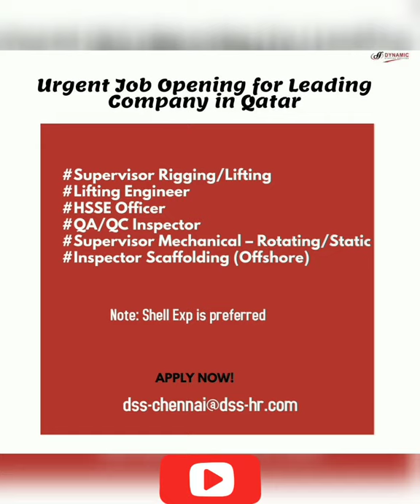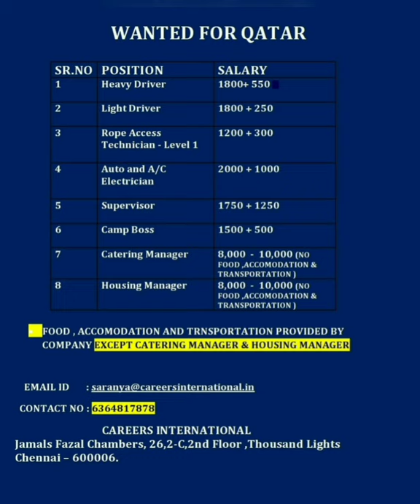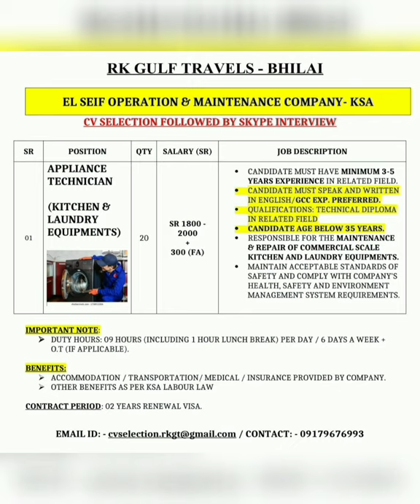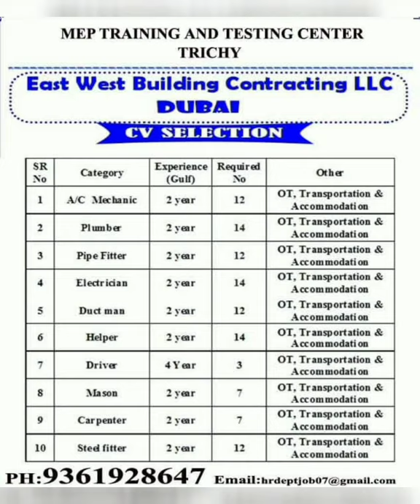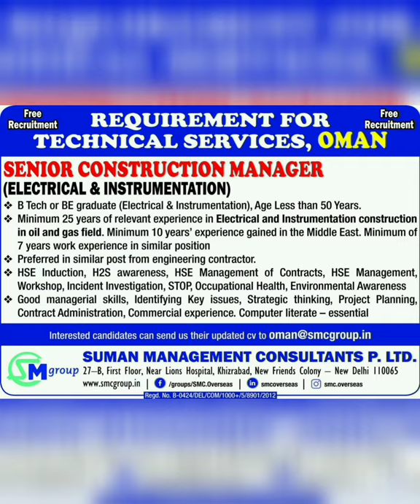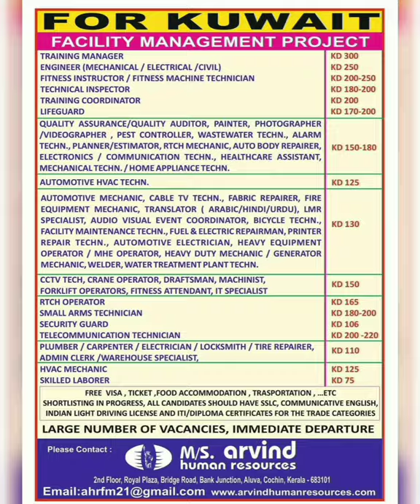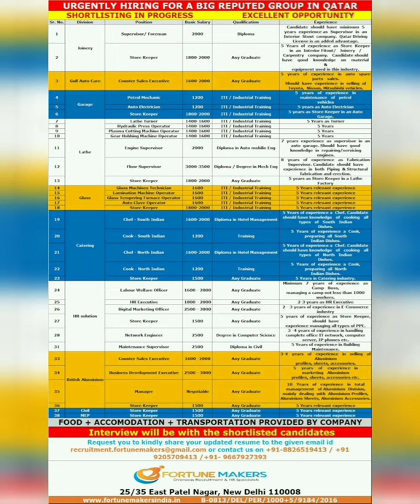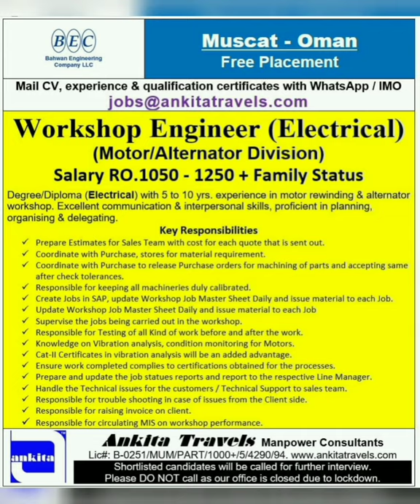#119 Latest Gulf Jobs | Manpower Requirement | Abroad Jobs | Fresher Jobs | MJ Gulf | Jobs 2021